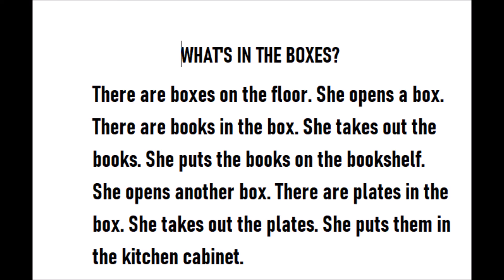Read What's in the boxes?